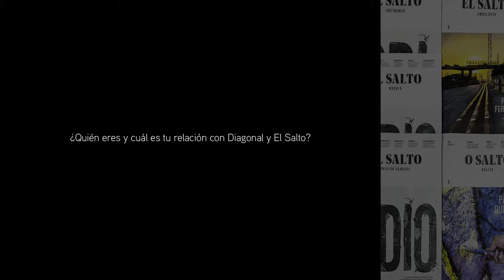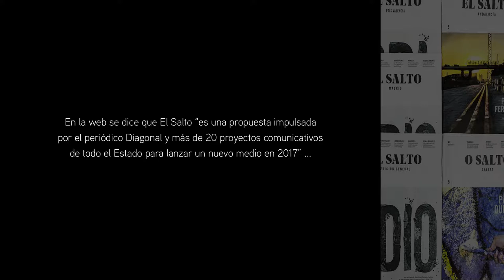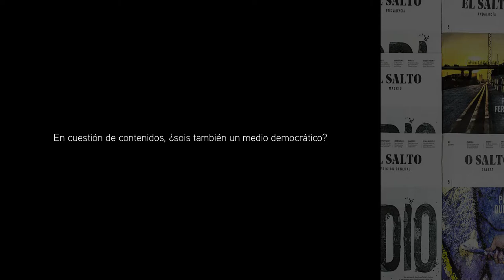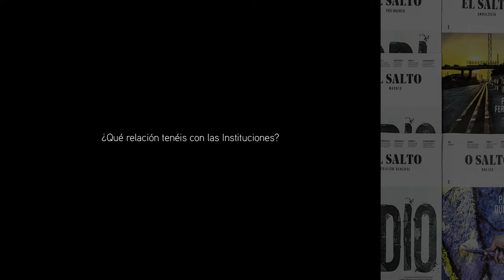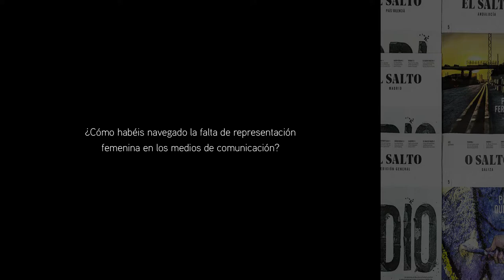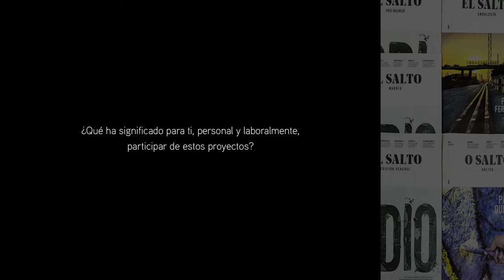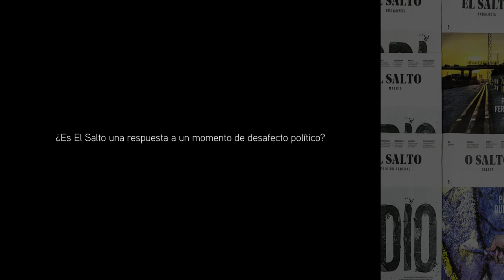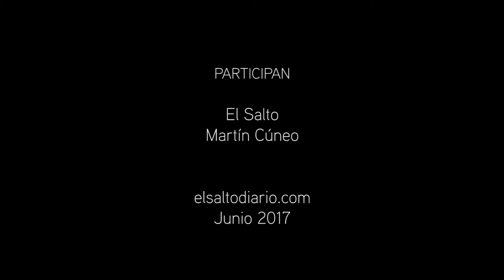El Salto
¿Quién eres y cuál es tu relación con Diagonal y El Salto? (0:20)
¿Puedes explicarnos que fue Diagonal? (0:55)
¿Por qué cierra el proyecto de Diagonal y se inicia El Salto? (3:00)
¿Por qué “El Salto”? (4:39)
¿Qué parte del proyecto financian las suscripciones? (5:22)
En la web se dice que El Salto “es una propuesta impulsada por el periódico Diagonal y más de 20 proyectos comunicativos de todo el Estado para lanzar un nuevo medio en 2017” ¿A qué proyectos comunicativos hacéis referencia? Predomina el principio de cooperación o de competencia entre estos proyectos? (5:36)
¿El Salto será un proyecto de prensa escrita o albergará otros canales de difusión? (7:31)
En la web habláis de El Salto como un medio democrático ¿qué lo configura como tal? (8:53)
 En cuestión de contenidos ¿sois también un medio democrático? (10:27)
¿Puedes definir la figura del “socio colectivo”? (11:48)
¿El Salto tiene una afiliación política concreta? (12:46)
¿Qué relación tenéis con las Instituciones? (13:50)
En la web escribís lo siguiente: “El objetivo: crear un medio propio, con muchos más recursos y capacidad de incidencia que contribuya desde el ámbito de la comunicación y el periodismo de calidad a la transformación social y a crear otros relatos sober la realidad desde el análisis, la investigación y el humor.” ¿Cuáles son esos relatos de pensamiento único que El Salto trata de contrarrestar? (14:51)
¿Cómo influye el 15M en el nacimiento de El Salto? (16:43)
¿Cómo habéis navegado la falta de representación femenina en los medios de comunicación? (18:29)
¿Cuál es el sello distintivo de Diagonal y de El Salto? (19:24)
 ¿Hay una verdad tras el periodismo? (20:12)
¿Cuál es la apuesta de crecimiento de El Salto? (21:43)
¿Qué ha significado para ti, personal y laboralmente, participar de estos proyectos? (23:18)
¿Cuál ha sido o está siendo el mayor reto en ambos proyectos? (24:38)
¿Qué se necesita para abrir un medio de comunicación que llegue a una mayoría? (25:25)
¿Crees que la cooperación es una asignatura pendiente en proyectos de comunicación? (27:19)
 ¿Es el Salto una respuesta a un momento de desafecto político? (28:22)